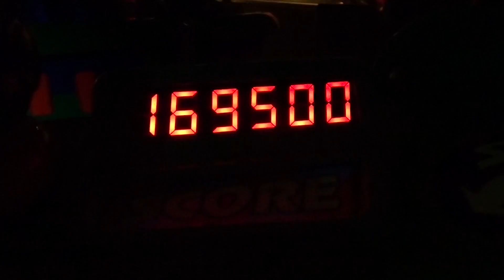First Real Magic Kingdom Experience | DisBreeAdventures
The most exciting day has arrived, Jess's first "real" Magic Kingdom visit! We started our day with the Festival of Fantasy Parade and a churro. I finally get to watch Mickey's Friendship Faire in front of the castle that included the best Flynn Rider I've ever seen. Watch as we get stuck on the People Mover, try our best to become galactic hero's and fly on a magic carpet. We end our night with what was supposed to be an amazing "first" Wishes show BUT unfortunately doesn't end that way. Overall, we still had a magical day in the Kingdom of Magic.